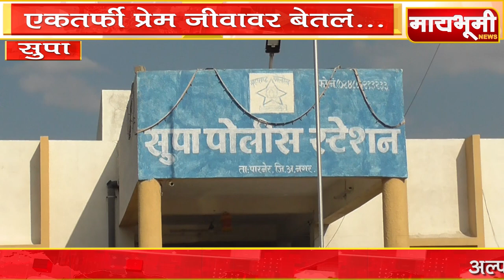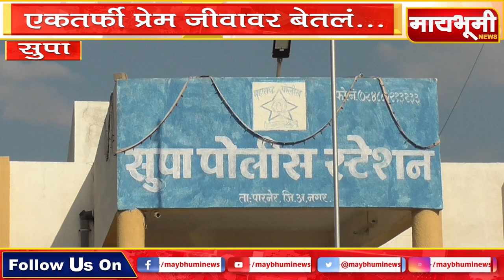सुपा - एकतर्फी प्रेम जीवावर बेतलं...